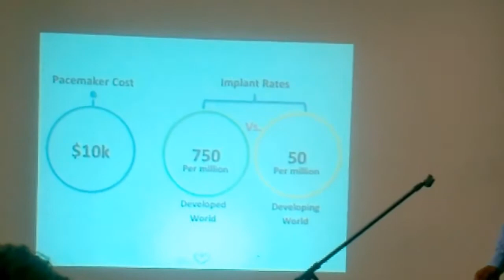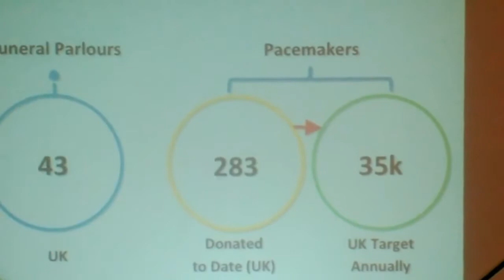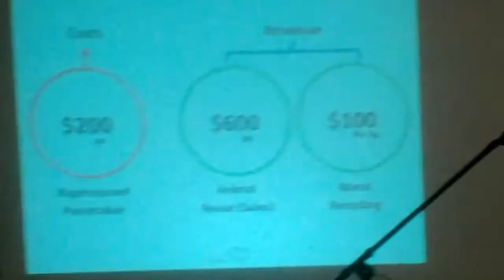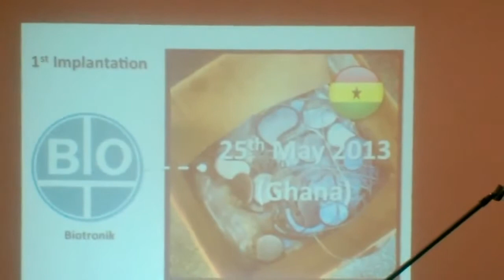Pace4Life presenting at Start-Up Chile Demo Day - San Francisco, USA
Start-Up Chile's Second ROAD SHOW: Awesome Start-Up Chile startups demo in San Francisco!

After four successful Demo Days hosted in Santiago, Start-Up Chile is took the cream (Top 20 Teams) of its 5th Generation of entrepreneurs to San Francisco, CA, to meet with US-based investors with the aim of finding investment opportunities. If you are curious about Chile´s disruptive government program to boost entrepreneurship in the country, this is the perfect opportunity to take a closer look at Pace4Life one of the projects that Start-Up Chile supported.

"Start-Up Chile's Demo Days have been a great success in Chile, and always generate inquiries from investors asking when are we hosting similar events in the US," says Start-Up Chile´s Director Horacio Melo. "Road Show is our second Demo Day in San Francisco, and we hope it is an opportunity for US-based investors to find opportunities among the great things that are being created in Chile."